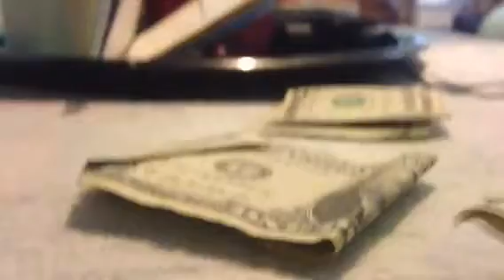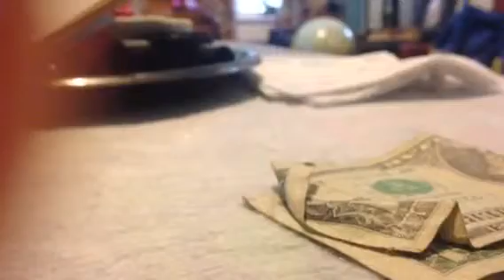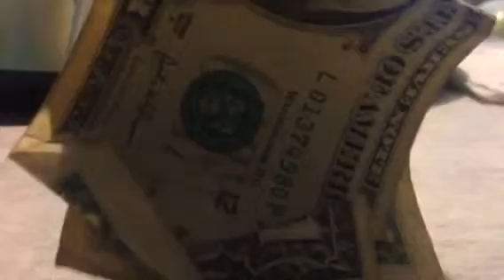Big pile of money!!!